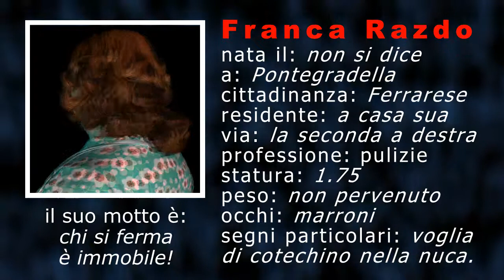Franca Razdo - Personaggio di Maialik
Donna delle pulizie, lavora per Telesbragonza.